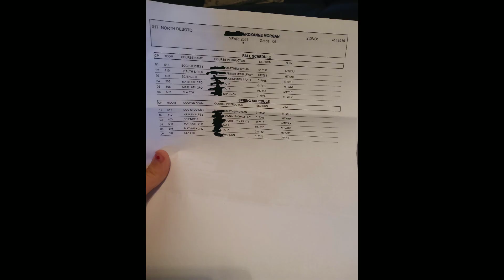I'm a child, I'm not ready for thiiiiissssssss